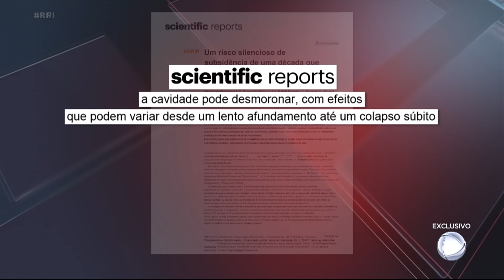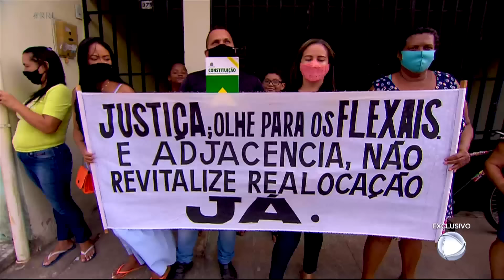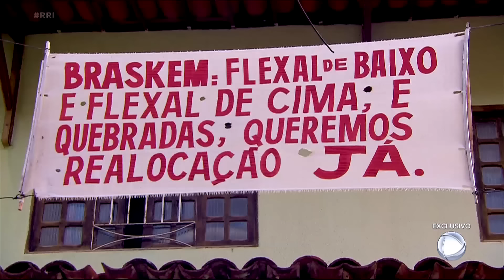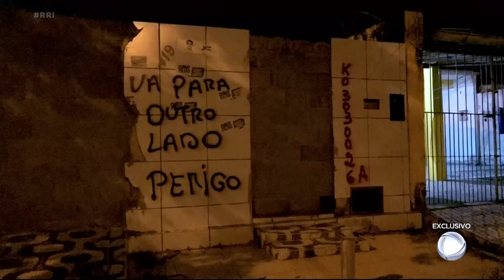Abalo de terra que afetou 55 mil pessoas em Maceió (AL) completa quatro anos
Há quatro anos, um abalo de terra assustou moradores da capital Maceió, em Alagoas. O tremor não foi causado por um terremoto, mas sim por causa da exploração de minério na cidade. Desde então, o solo de bairros inteiros afundou e pelo menos 55 mil pessoas tiveram as vidas afetadas pela tragédia anunciada.